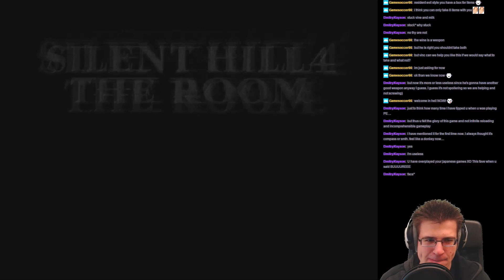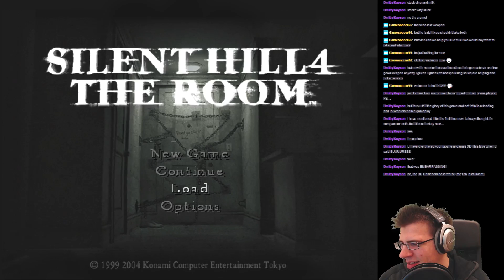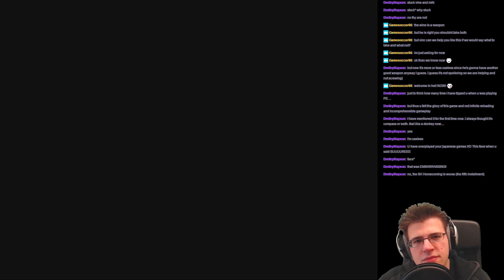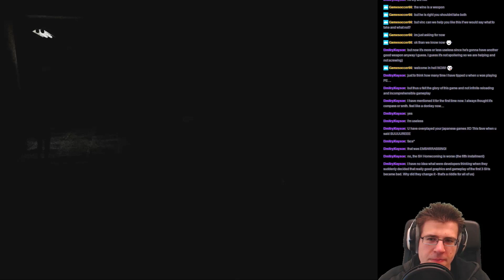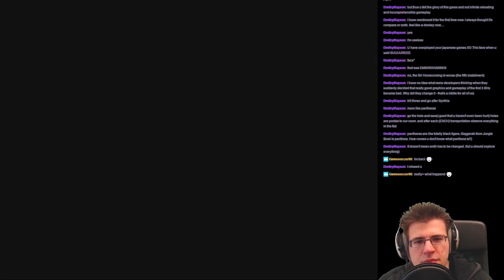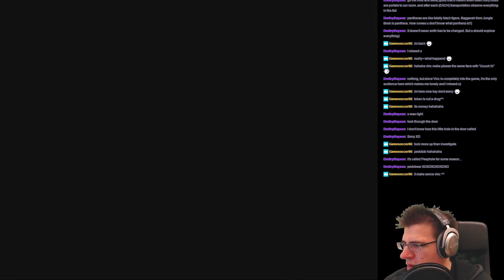Silent Hill 4 The Room Part 1-6